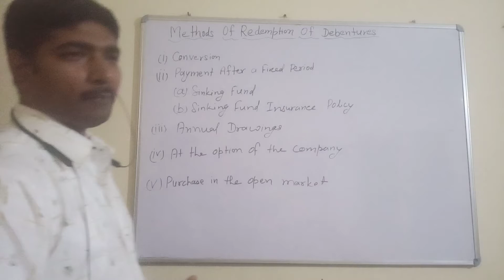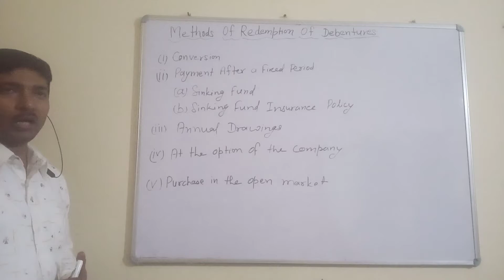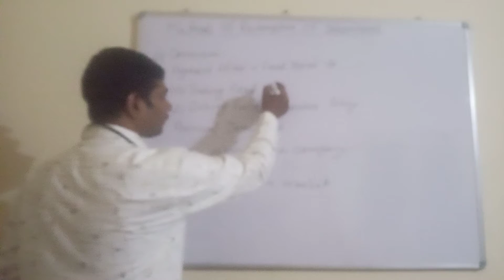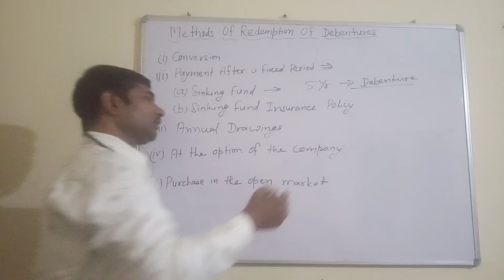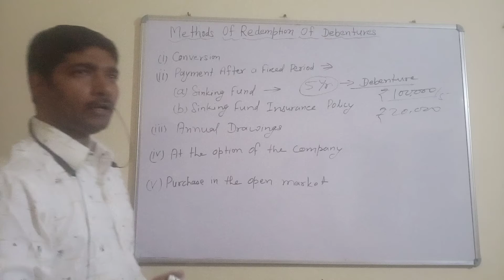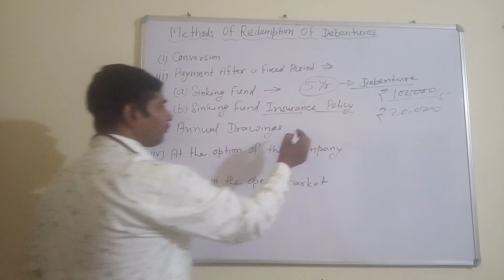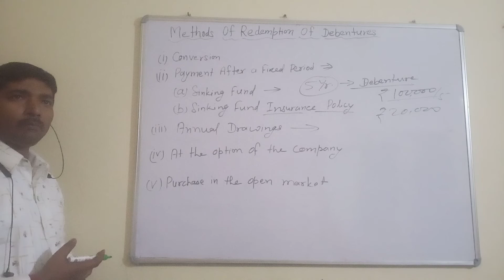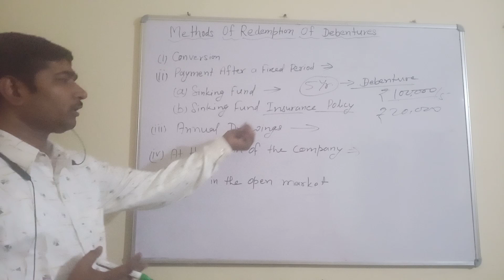REDEMPTION OF DEBENTURES